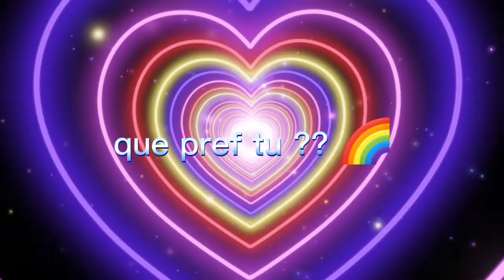que pref tu entre a t... ou a l...